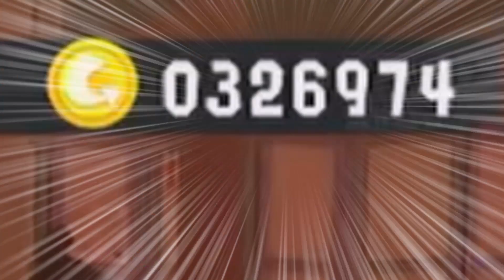【スプラ3】キル武器です！【ゆっくり実況】【元腕前X】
スプラ2元腕前オールXの
ケルビン使いです！

ラクトは害悪戦術に目が
行きがちですが
一確武器なので極めたら
つよつよにと思うの

【ご一緒した実況者さん(敬称略】